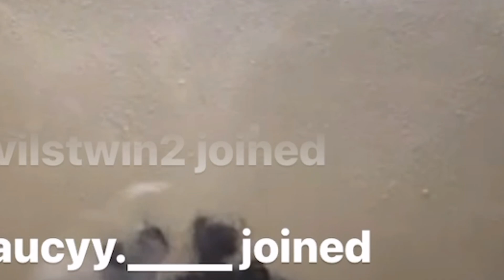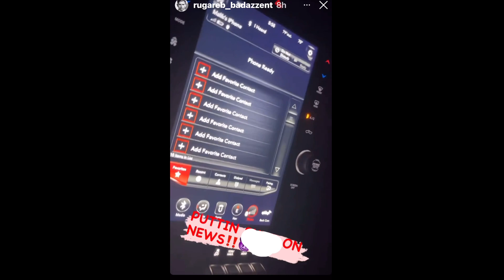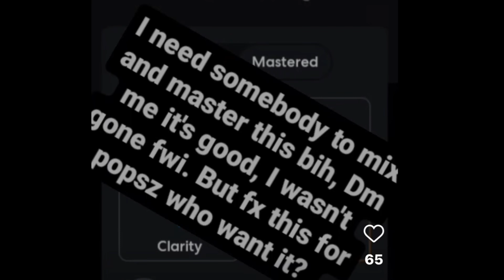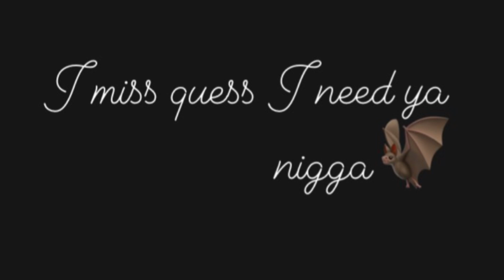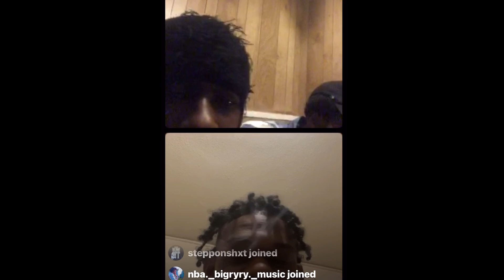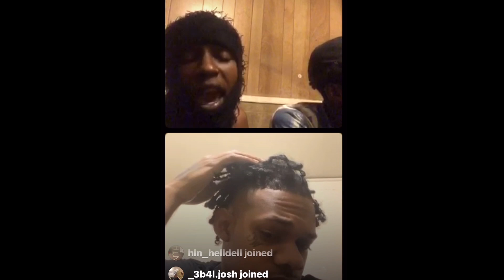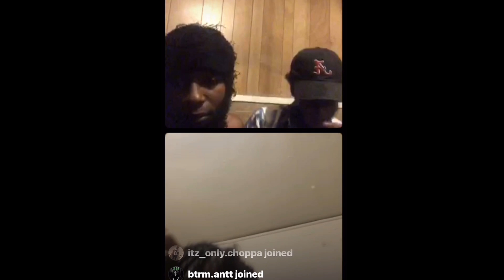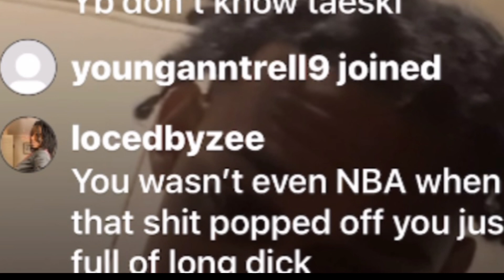NBA Youngboy Affiliate Says He Is Going To 🅿️ On Dareal GeeMoney Mural & Disses TBG & The Bleedas